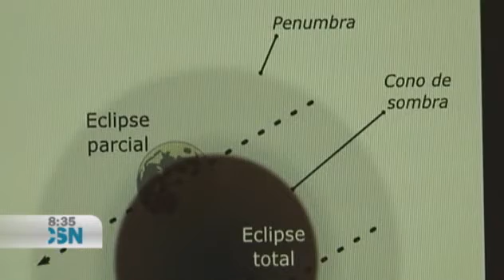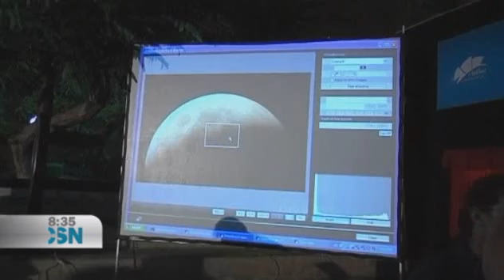Eclipse Lunar en Canal Sur 15-06-2011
Reportaje de la observación pública de la SMA.